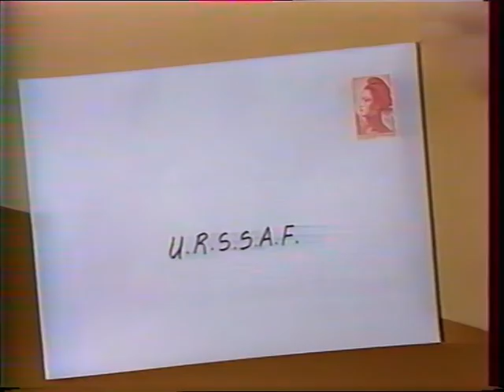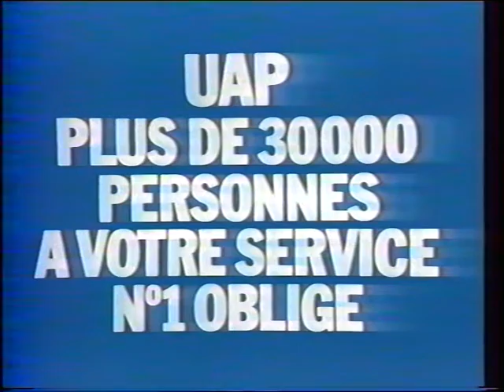FR3 (Février 1987): Publicité et Soir 3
Les vacances c'est fini, Youtube me revoici!
Bon visionnage!
French TV - France - 80s - Années 80 - Commercials